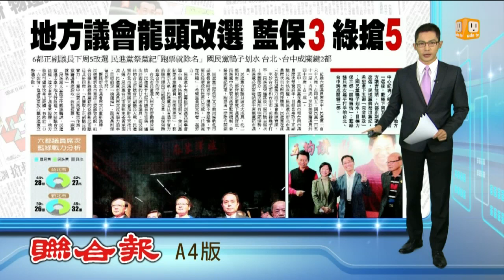【2014.12.15】六都議會龍頭改選 藍保3 綠搶5 -udn tv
九合一大選後，接下來就是下禮拜五的六都正副議長改選。民進黨將祭出黨紀，希望拿下五都從執政首長到議會的「完全執政」。而國民黨則是鴨子划水，目標力保三都來翻轉選情。完整內容 , FB , Twitter , G+